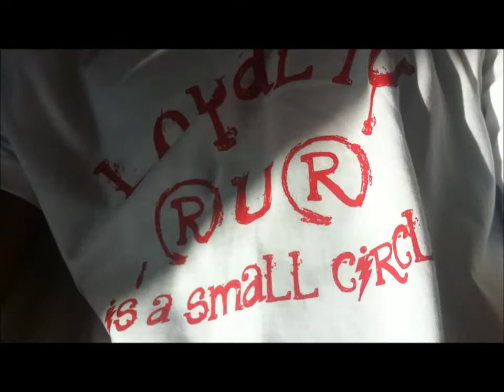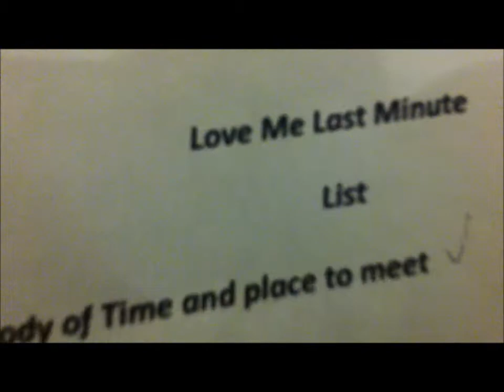Love Me Last Minute (Behind the Camera) K.O's Iphone footage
The cast and crew of Love Me Last Minute having fun while working